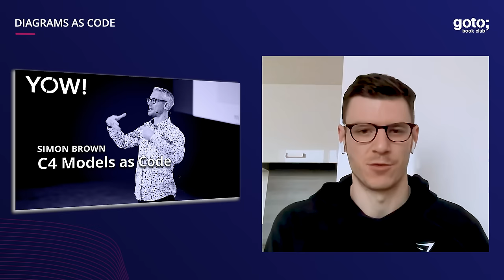Creating Software with Modern Diagramming Techniques • Ashley Peacock & Stefan Hofer • GOTO 2024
Ashley Peacock - Staff Software Engineer at Simply Business & Author of "Creating Software with Modern Diagramming Techniques" @ashleypeacock3928
Stefan Hofer - Co-Author of "Domain Storytelling" & Requirements & DDD Expert at WPS

RESOURCES
Ashley

DESCRIPTION
Diagrams communicate relationships more directly and clearly than words ever can. Using only text-based markup, create meaningful and attractive diagrams to document your domain, visualize user flows, reveal system architecture at any desired level, or refactor your code. With the tools and techniques this book will give you, you’ll create a wide variety of diagrams in minutes, share them with others, and revise and update them immediately on the basis of feedback. Adding diagrams to your professional vocabulary will enable you to work through your ideas quickly when working on your own code or discussing a proposal with colleagues.

Expand your professional vocabulary by learning to communicate with diagrams as easily and naturally as speaking or writing. This book will provide you with the skills and tools to turn ideas into clear, meaningful, and attractive diagrams in mere minutes, using nothing more complicated than text-based markup. You’ll learn what kinds of diagrams are suited to each of a variety of use cases, from documenting your domain to understanding how complex code pieces together. Model your software’s architecture, creating diagrams focused broadly or narrowly, depending on the audience. Visualize application and user flows, design database schemas, and use diagrams iteratively to design and refactor your application.

You’ll be able to use technical diagramming to improve your day-to-day workflow. You will better understand the codebase you work in, communicate ideas more effectively and immediately with others, and more clearly document the architecture with C4 diagrams. Manually creating diagrams is cumbersome and time-consuming. You’ll learn how to use text-based tools like Mermaid to rapidly turn ideas into diagrams. And you’ll learn how to keep your diagrams up to date and seamlessly integrated into your engineering workflow. You’ll be better at visualizing and communicating when you add diagrams to your standard vocabulary.

TIMECODES
00:00 Intro
01:07 Diagrams as code
09:06 Mermaid’s versatility
16:54 Comparing PlantUML, Structurizr & Mermaid
23:20 Benefits of Mermaid in code refactoring
30:35 How 'Tomorrow' could look like
34:17 Outro

RECOMMENDED BOOKS
Ashley Peacock • Creating Software with Modern Diagramming Techniques •
Stefan Hofer & Henning Schwentner • Domain Storytelling •
Woods, Erder & Pureur • Continuous Architecture in Practice •
Unmesh Joshi • Patterns of Distributed Systems •